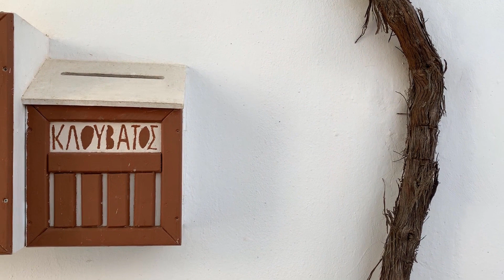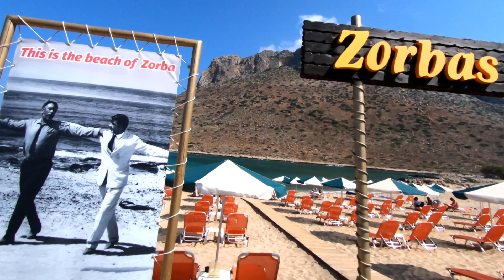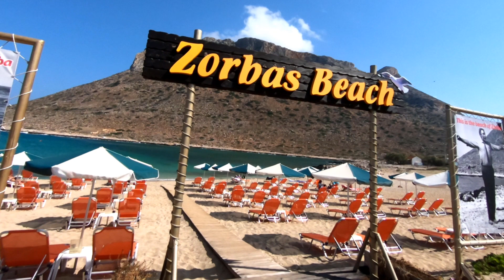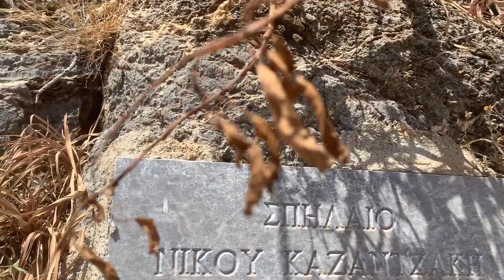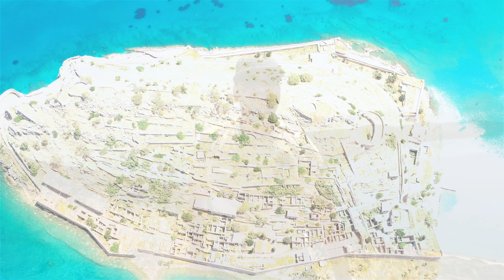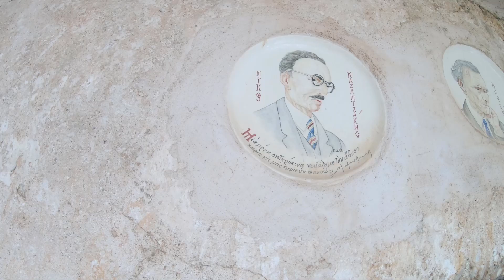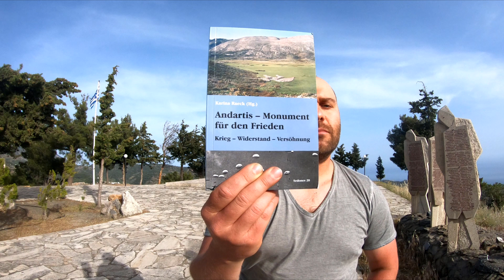Eine kurze literarische Reise durch Kreta.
Siga-siga ;-) Text kommt noch.